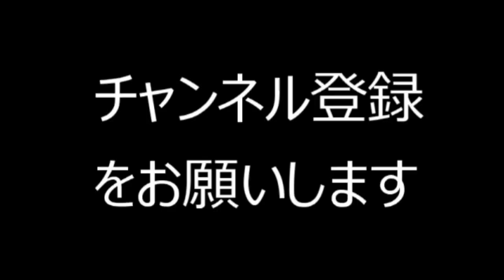中村悠一と鈴村健一が夜眠れない時の対策とマイ…への質問回答がおもしろいｗ